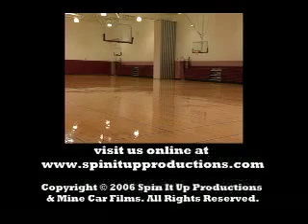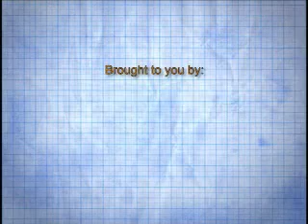Spin It Up - Episode Two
Dave's Nightmare